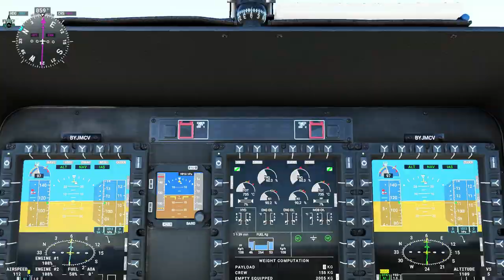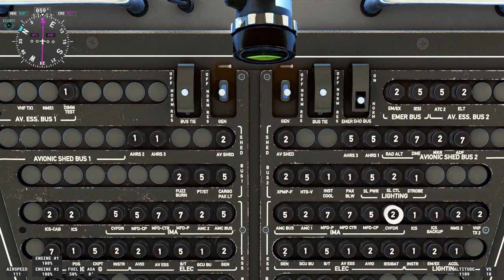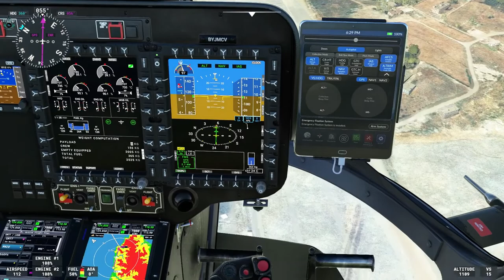MSFS 2020 - TANGER / GIBRALTAR (طنجة / جبل طارق) - HPG H145 - BYJMCV 2022/08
05:30 TANGER (City) - 13:40 TANGER (Port) - 22:50 Gibraltar - 28:00 Rock / Airport

05:30 طنجة (مدينة) - 13:40 طنجة (ميناء) - 22:50 جبل طارق - 28:00 روك / المطار

Tangier is a city in northwestern Morocco. It is on the Moroccan coast at the western entrance to the Strait of Gibraltar, where the Mediterranean Sea meets the Atlantic Ocean off Cape Spartel. The town is the capital of the Tanger-Tetouan-Al Hoceima region, as well as the Ṭanja-Aẓila Prefecture of Morocco. The city is undergoing rapid development and modernisation. Projects include tourism projects along the bay, a modern business district called Tangier City Centre, an airport terminal, and a football stadium. Tangier's economy is set to benefit greatly from the Tanger-Med port.
Gibraltar is a British Overseas Territory located at the southern tip of the Iberian Peninsula. It has an area of 6.7 km2 (2.6 sq mi) and is bordered to the north by Spain. The landscape is dominated by the Rock of Gibraltar, at the foot of which is a densely populated town area, home to over 32,000 people, primarily Gibraltarians.
The Rock of Gibraltar (from the Arabic name Jabel-al-Tariq) is a monolithic limestone promontory located in the British territory of Gibraltar, near the southwestern tip of Europe on the Iberian Peninsula, and near the entrance to the Mediterranean. It is 426 m (1,398 ft) high. Most of the Rock's upper area is covered by a nature reserve, which is home to around 300 Barbary macaques.

The MBB-Kawasaki BK 117, renamed Eurocopter EC145 and then Airbus Helicopters H145 following changes in manufacturers, is a twin-engine multi-purpose helicopter for the civil, parapublic and military markets.

Tanger est une ville du nord-ouest du Maroc. Elle se trouve sur la côte marocaine à l'entrée ouest du détroit de Gibraltar, où la mer Méditerranée rencontre l'océan Atlantique au large du cap Spartel. La ville est la capitale de la région de Tanger-Tétouan-Al Hoceima, ainsi que de la préfecture de Ṭanja-Aẓila du Maroc. La ville connaît un développement et une modernisation rapides. Les projets comprennent des projets touristiques le long de la baie, un quartier d'affaires moderne appelé Tanger City Centre, un terminal d'aéroport et un stade de football. L'économie de Tanger devrait bénéficier grandement du port Tanger-Med.
Gibraltar est un territoire britannique d'outre-mer situé à l'extrémité sud de la péninsule ibérique. Il a une superficie de 6,7 km2 (2,6 mi2) et est bordé au nord par l'Espagne. Le paysage est dominé par le rocher de Gibraltar, au pied duquel se trouve une zone urbaine densément peuplée, où vivent plus de 32 000 personnes, principalement des Gibraltariens.
Le rocher de Gibraltar (du nom arabe Jabel-al-Tariq) est un promontoire calcaire monolithique situé dans le territoire britannique de Gibraltar, près de la pointe sud-ouest de l'Europe sur la péninsule ibérique, et près de l'entrée de la Méditerranée. Il est haut de 426 m (1 398 ft). La majeure partie de la zone supérieure du rocher est couverte par une réserve naturelle, qui abrite environ 300 macaques de Barbarie.

Le MBB-Kawasaki BK 117, rebaptisé Eurocopter EC145 puis Airbus Helicopters H145 suite aux changements de constructeurs, est un hélicoptère bimoteur polyvalent destiné aux marchés civil, parapublic et militaire.

طنجة هي مدينة في شمال غرب المغرب. تقع على الساحل المغربي عند المدخل الغربي لمضيق جبل طارق ، حيث يلتقي البحر الأبيض المتوسط بالمحيط الأطلسي قبالة كيب سبارتيل. المدينة هي عاصمة منطقة طنجة تطوان الحسيمة ، وكذلك ولاية طنجة - حليلة في المغرب.
تشهد المدينة تطورا وتحديثا سريعين. وتشمل المشاريع مشاريع سياحية على طول الخليج، ومنطقة تجارية حديثة تسمى وسط مدينة طنجة، ومحطة مطار وملعب لكرة القدم. ومن المتوقع أن يستفيد اقتصاد طنجة بشكل كبير من ميناء طنجة المتوسط.
جبل طارق هو إقليم بريطاني فيما وراء البحار يقع في الطرف الجنوبي من شبه الجزيرة الأيبيرية. تبلغ مساحتها 6.7 كم2 (2.6 ميل2) وتحدها إسبانيا من الشمال. تهيمن على المناظر الطبيعية صخرة جبل طارق ، التي تقع عند سفحها منطقة حضرية مكتظة بالسكان ، حيث يعيش أكثر من 32000 شخص ، معظمهم من سكان جبل طارق.
صخرة جبل طارق (من الاسم العربي جبل الطارق) هي نتوء من الحجر الجيري المتجانس يقع في إقليم جبل طارق البريطاني ، بالقرب من الطرف الجنوبي الغربي من أوروبا في شبه الجزيرة الأيبيرية ، وبالقرب من مدخل البحر الأبيض المتوسط. يبلغ ارتفاعه 426 مترا (1,398 قدما). معظم المنطقة العليا من الصخرة مغطاة بمحمية طبيعية ، والتي تعد موطنا لحوالي 300 من المكاك البربرية.
MBB-Kawasaki BK 117 ، التي أعيدت تسميتها Eurocopter EC145 و Airbus Helicopters H145 بعد التغييرات في الشركات المصنعة ، هي طائرة هليكوبتر متعددة الأغراض ذات محركين للأسواق المدنية وشبه العامة والعسكرية.

- Intel Core i7-10870H (Octo-Core 2.2 GHz / 5 GHz Turbo - 16 Threads - Cache 16 Mo)
- 32 Go de mémoire DDR4 SO-DIMM 2933 MHz
- NVIDIA GeForce RTX 3080 (Max-Q) avec 8 Go GDDR6
- Ecran de 17.3" - Full HD - 300 Hz

BYJMCV 2022/08